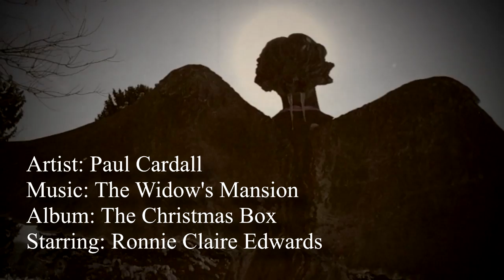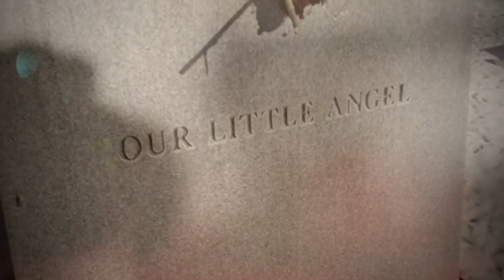The Widow's Mansion from "The Christmas Box" - Paul Cardall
The Widow's Mansion from "The Christmas Box" by Paul Cardall featuring Ronnie Claire Edwards.

The Widow's Mansion by Paul Cardall was commissioned and inspired by #1 New York Times best-selling author Richard Paul Evans for his novel, "The Christmas Box" - It's the story of a lonely widow who is still grieving the loss of her little girl even in her old age. Each December 6th the widow placed a love letter to her daughter on the grave.

Paul Cardall is a Steinway & Sons sponsored pianist who recently debuted for the third consecutive time on top of the Billboard charts. His latest album “A New Creation” debuted #1 on the Billboard New Age Chart, #1 on Amazon and iTunes, and #2 on Billboard’s Classical Album Chart and comes shortly after Cardall has garnered more than 1.5 billion streams and 25 million monthly listeners.

Paul founded Stone Angel Music in 1999- an independent, award-winning record label and premiere recording studio in Salt Lake City, Utah. The label has released and charted multiple artists on Billboard, including cellist Stephen Sharp Nelson (now of The Piano Guys), #2 Billboard-charting pianist Jason Lyle Black, guitarist Ryan Tilby, composer Shane Mickelson, Ryan Stewart, and Camille Nelson. Stone Angel Music albums are distributed by Deseret Book Distributors, CDBaby, and Alliance Entertainment.

In 2011, Utah State Board of Regents awarded Paul with an honorary doctorate because of his community service. As a former executive board member of the Saving tiny Hearts Society 501(c)3, Paul actively promotes congenital heart disease medical research and keynotes medical conferences all over the world sharing his personal experience surviving congenital heart disease. Shortly after receiving a heart transplant in 2009, Paul established an endowment at Salt Lake Community College that awards annual scholarships for students affected by congenital heart disease.